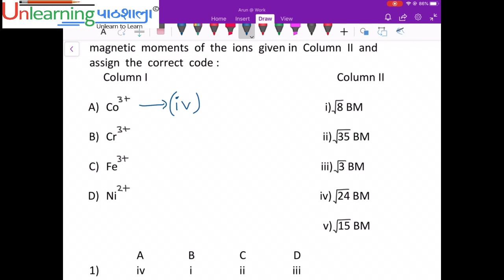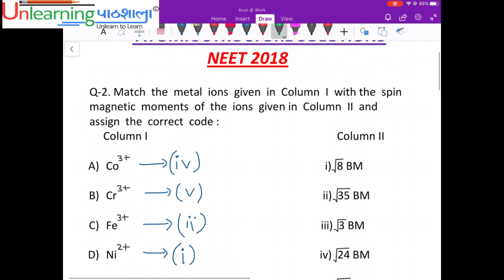Target NEET-2020 I Previous year questions NEET-2018 I Atomic structure ( chemistry)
This is a module of previous year's questions of chemistry asked in NEET. The topics are covered in depth by the experienced faculty from renowned IIT Roorkee and Kota.